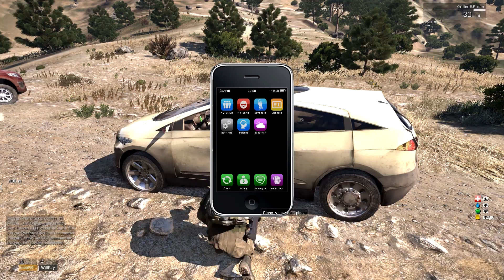Stratis Life of Crime Ep.1 - Armed Robbery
Join me on my adventures in Altis life as my criminal life spirals out of control.